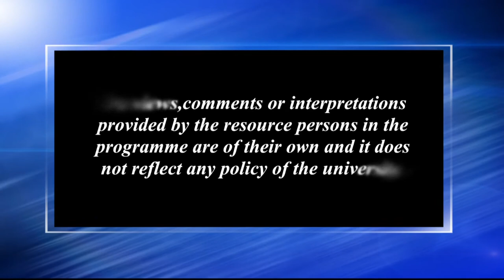Role & Functions of Community Radio in the Society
Contributors: Dr. R. Shreedhar and Dr. Juri Hazarika
Camera: Hemprokash Mout & Rashmi Duwarah
Editing: Rashmi Duwarah
Technical Support: Rajesh Kr. Sarma